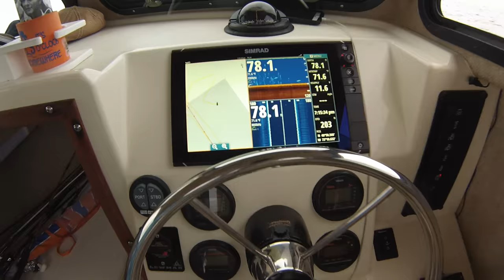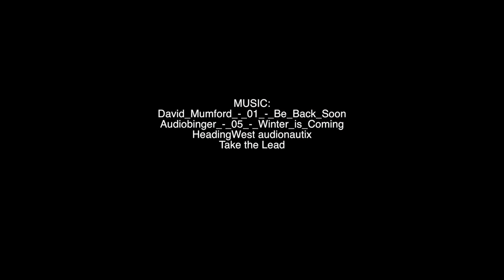STRIPED BASS MUST SEE MOST EVER CAUGHT !! WATCH THIS CIRCUS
Hi guys/gals, This is part 1 of a ridiculous striped bass trip in Smithtown Bay. I took a Simply Simrad viewer out to one of my Striped Bass spots and it was lights out ! 50' of water and over 30 big Bass, all fell to fresh bunker/menhaden that we netted minutes before we set the hook. All fish caught on circle hooks and realesed "froggy" Our new friend Russ from Hempstead Harbor just purchased the new Simrad NSS12 evo2 and the 4g radar, and boy did that pay off big time.. Thanks for watching and stay tuned to KO for part 2.. New videos every Tuesday
Also had to bust on KON member from NOREAST.Com "cement154"
We try and have fun while we fish so don't take us too seriously